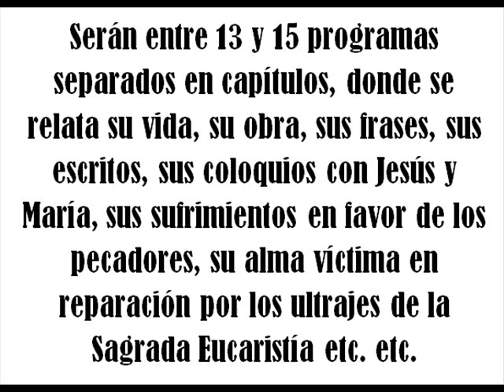Presentacion de la vida de la Beata Alexandrina Maria da Costa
Primer programa de una serie de capítulos dedicados a la vida ejemplar de la Beata Alexandrina María da Costa (Balasar, Portugal, 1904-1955). En este primer programa de la radio online de "Pueblo de Maria" hacemos un resumen de su vida a modo de presentación. Verán que vale la pena conocer esta Alma tan especial.

GRACIAS Lucila por tu trabajo para mayor Gloria de Dios.